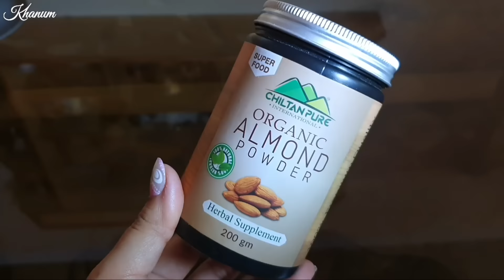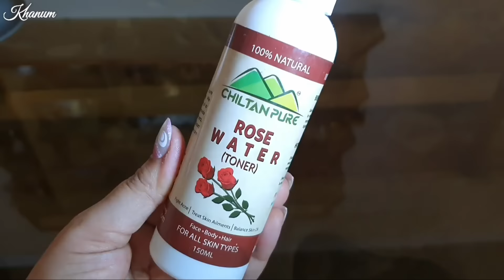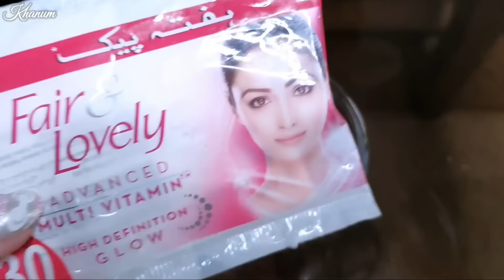My Daughter Used Almond Cream and Toner for 5 Days & Results are Unbelievable!!!